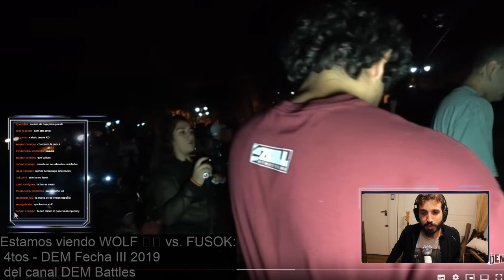WOLF 🇦🇷 vs. ESEZETA: FINAL - DEM Fecha III 2019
Apoyá mi música en SPOTIFY